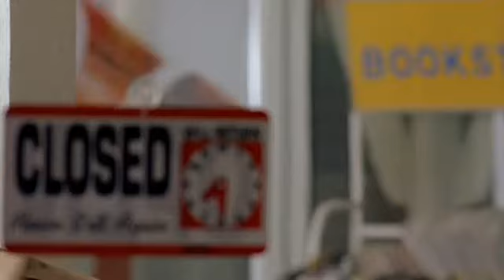Blessed (2004) - pregnant scene 5